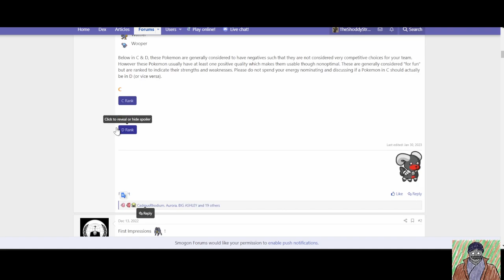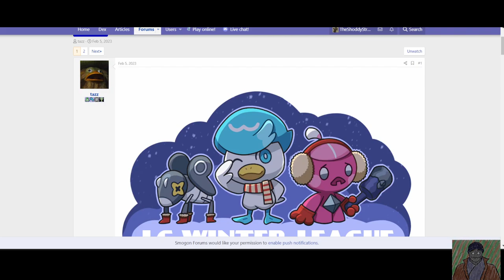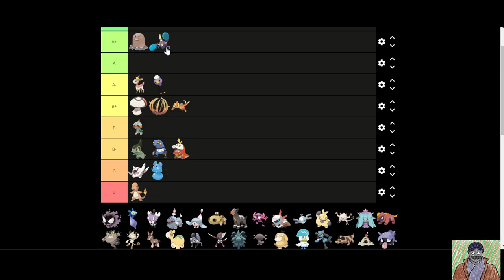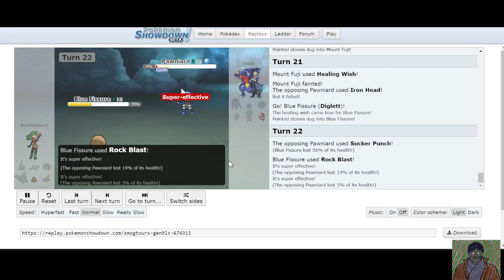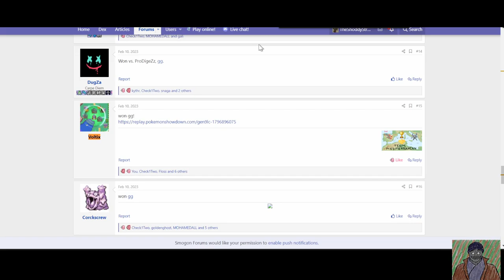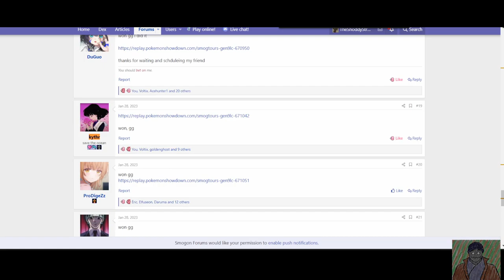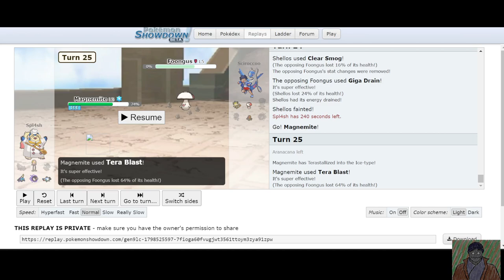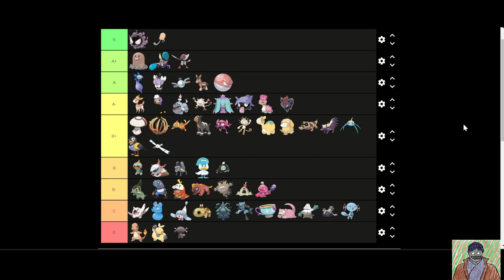Expert Little Cup Player Ranks EVERY Viable Pokemon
Viability Rankings are common practice for Pokemon due to their constant value. New players can see at a glance what is viable and what is not. Veteran players get a reminder of everything they need to keep in mind when teambuilding or new ideas of what to build around. The current VR is a bit outdated, so to help players out, I've made one myself. Hope this helps.

If you want to know about the rest of the metagame that gets better as a result of a Girafarig Ban, watch this video :

If you want to know more about Gastly and its presence in the current metagame, watch this video:

If you want to know more about why Gothita might be busted now whereas it was terrible before, watch this video:

If you want to know more about why Toedscool is so good even after Girafarig got banned, watch this video:

Pokemon Scarlet and Violet was released in 2022, and the metagame is shaping up to be something special when it comes to competitive Pokemon. My channel is dedicated to going over Little Cup, the tier that has only level 5, not fully evolved Pokemon as viable.